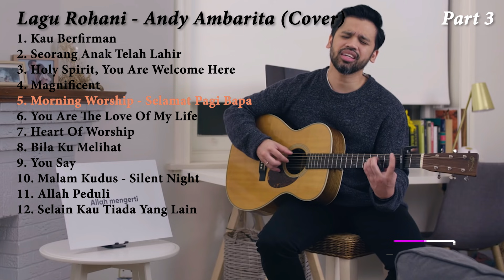Playlist Lagu Rohani Terbaru 2021 - Andy Ambarita Cover Full (Part 3)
Playlist Lagu Rohani Terbaru 2020 - Andy Ambarita Cover Full (Part 3)
1. Kau Berfirman - 00 : 00
2. Seorang Anak Telah Lahir - 03:25
3. Holy Spirit, You Are Welcome Here - 07:53
4. Magnificent - 11:52
5. Morning Worship, Selamat Pagi Bapa - 17:33
6. You Are The Love Of My Life - 23:15
7. Heart Of Worship - 27:04
8. Bila Ku Melihat - 28:36
9. You Say - 34:22
10. Malam Kudus, Silent Night - 39:02
11. Allah Peduli - 45:26
12. Selain Kau Tiada Yang Lain - 51:56